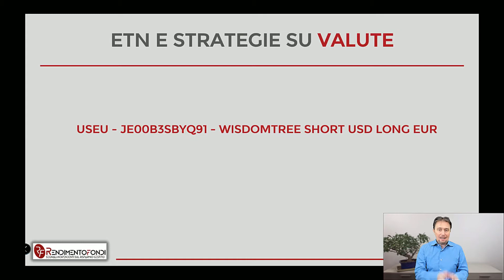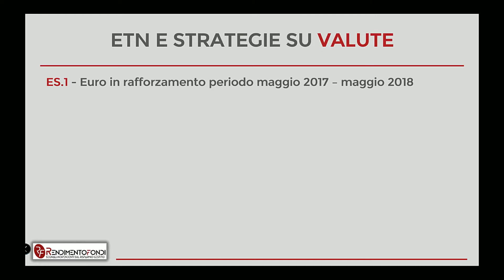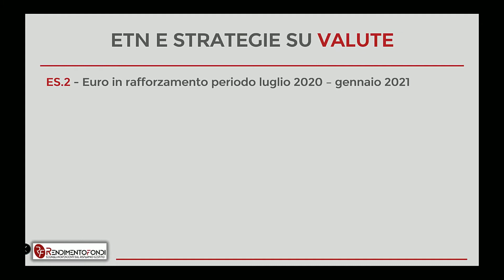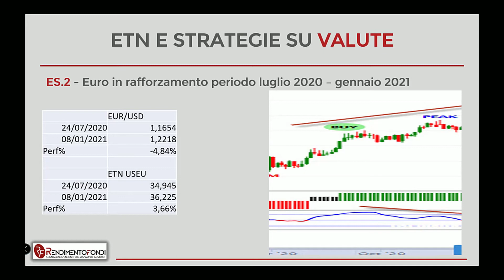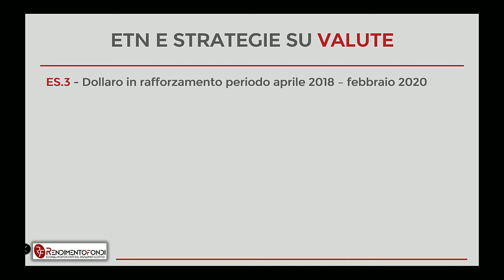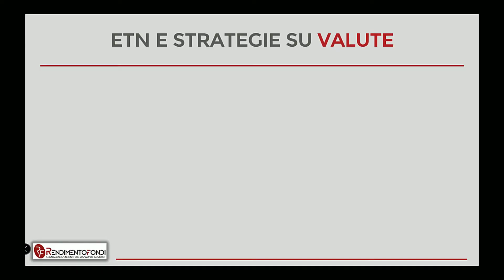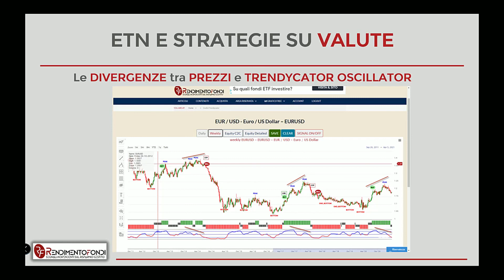ETN su valute: strategie direzionali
Capitoli
00 - 00:00 | Presentazione
01 - 00:12 | Video intro
02 - 00:16 | CORPO CENTRALE DEL VIDEO
03 - 11:24 | Finale
Capitoli

In questo video vediamo alcuni esempi operativi di strategia direzionale con gli ETN aventi sottostante il cambio EUR/USD. Se hai seguito il video introduttivo sugli ETN per replicare strategie su valute hai già gli elementi di base. E’ un video importante perché spiega come leggere i grafici dei cambi valutari, che sembra “vadano al contrario”.

Iniziamo dunque la nostra serie di video operativi e come detto vediamo delle strategie di tipo direzionale, cioè strategie tese a replicare l’andamento della direzione del sottostante.

Per la nostra strategia direzionale utilizziamo due ETN complementari, senza leva: WISDOMTREE SHORT USD LONG EUR e WISDOMTREE LONG USD SHORT EUR

Utilizziamo il primo quando l’euro si rafforza contro dollaro, mentre utilizziamo il secondo quando il dollaro si rafforza contro euro.

Per entrare in posizione adottiamo una metodologia combinata, cioè una fusione tra segnali Trendycator, segnali del Trendycator Oscillator uniti ad un concetto molto forte dell’analisi tecnica di base. Naturalmente ti spiegherò il perché e ti farò vedere nel dettaglio come funziona.

Speriamo di averti presto fra i lettori di RendimentoFondi.